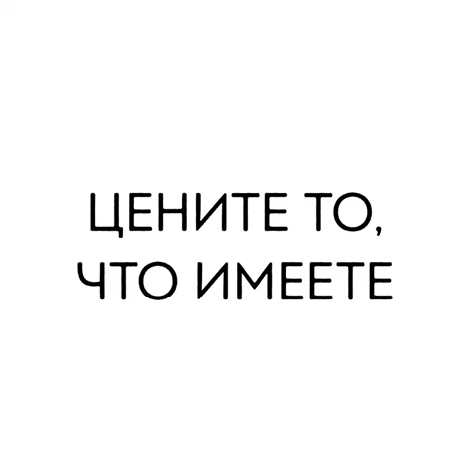❤️ и мне бы вертолет